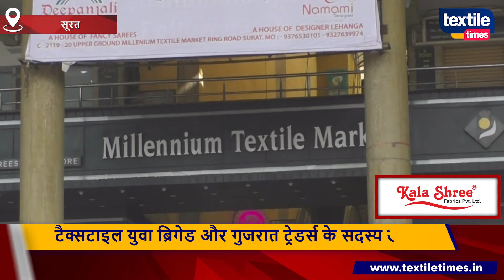व्यापारी हुए एकजुट कहा ‘प्रोसेसिंग मिल में नहीं होगी ग्रे की डायरेक्ट डिलिवरी’